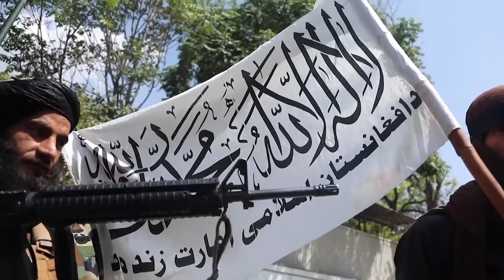Afegãos entre os protestos e a fuga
Quatro dias depois da conquista de Cabul, continua o caos fora do aeroporto